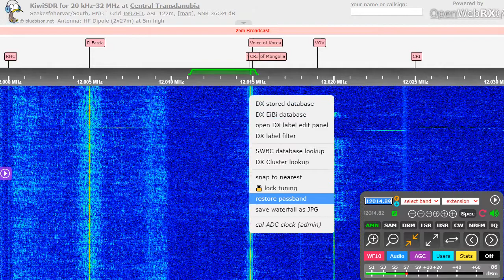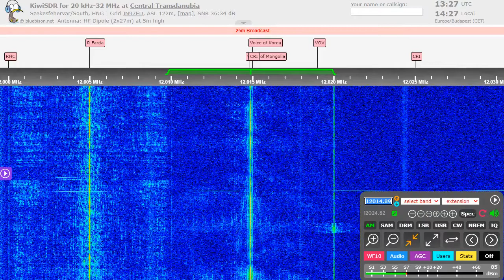Voice of Mongolia (Japanase) on 12015 kHz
Usually Voice of Korea is the dominant on this frequency, but this afternoon the propagation was not enough for it. This is the personal first catch of Mongolia on 12015!
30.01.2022